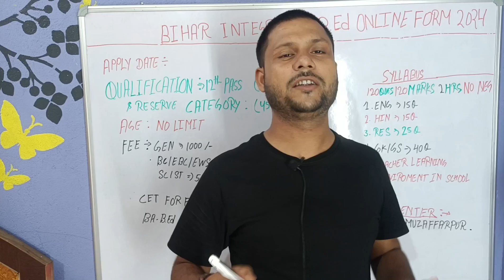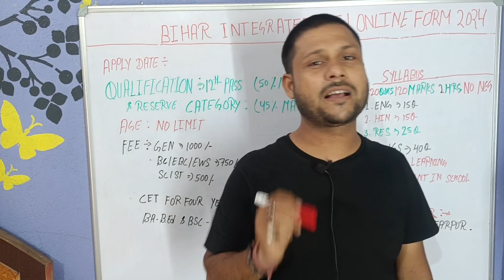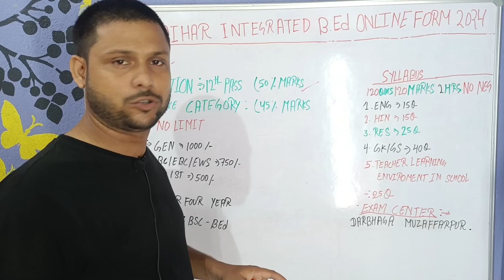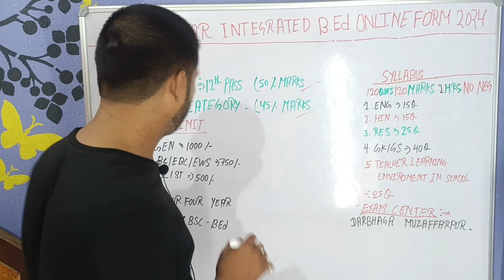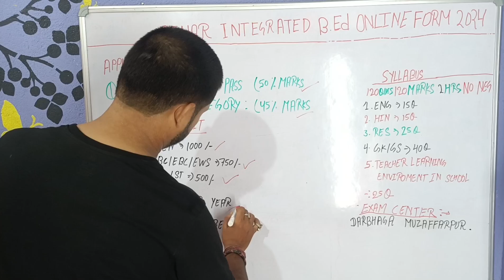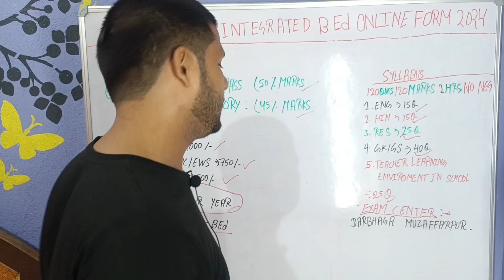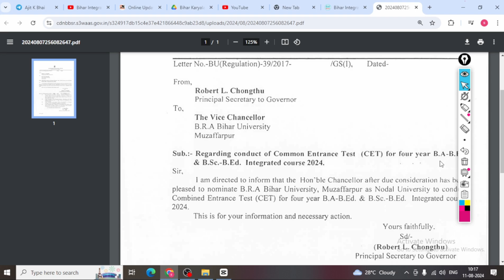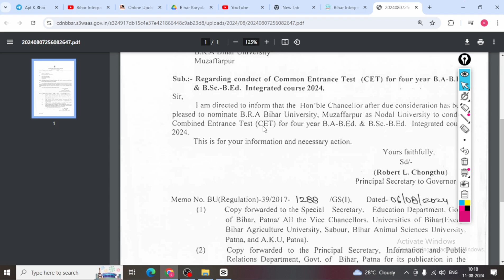Bihar Integrated B.Ed New Form 2024 | 12th Pass B.Ed Online Form Update | इंटर के बाद बी.एड करें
bihar integrated b.ed. combined entrance test
bihar integrated b.ed. combined entrance test 2023
bihar integrated b.ed. combined entrance
 bihar integrated b.ed. common entrance test

Dosto Aaj Ki Is Video me pashupaln ke liye sarkar  de rhi aarthik  sahayta taki aap apna business kar sake |Ummeed Hai Aapko Ye Video Bahut Pasand Aayegi